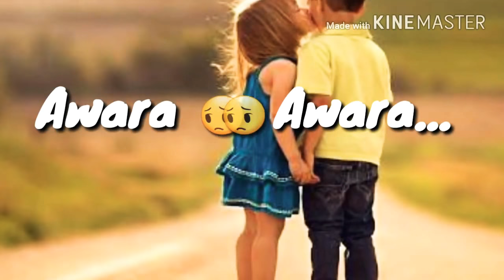Awara Awara||Remix status|| Roamantic Whatsapp status||Emran hashmi